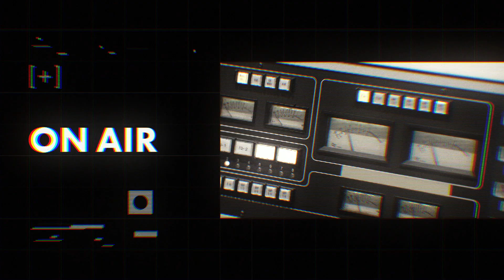【ナオト・インティライミ】CHAI マナ・カナとの音楽談義 / ニルヴァーナ擁する海外レーベル「SUB POP」との契約の経緯/ ナオトが旅人の延長で至った世界契約【J-WAVE・WOW MUSIC】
【MUSIC FUN! with ZAIKO】
ワンランク上のライブ体験を提供するサブスクリプション型プレミアム会員サービス『ZAIKO プレミアム（初月無料/月額600円）』にて「ZAIKO Talk Session」を含む特別版が10/20(水)独占配信開始！

【MUSIC FUN! × J-WAVE / ナオト・インティライミ】
J-WAVEとコラボしたラジオ番組『WOW MUSIC』の様子をMUSIC FUN!でもお届けします。
今回はCHAIのマナさんとカナさんをお迎えし、ナオト・インティライミさんとの音楽談義を繰り広げます。

0:00 声でマナとカナを見分けるナオト
2:57 ナオトのCHAIに対する印象
5:10 幼少期から歌うことが好きだったマナとカナのルーツ
7:24 CHAIのオリジナリティの源とナオトがMr.Childrenのコーラスを経て得た思い
9:40 3rdアルバム『WINK』制作過程
12:06 音楽との向き合い方が変化したCHAIの1曲
13:20 CHAIと海外とティライミ
14:00 ナオトが旅人の延長で勝ち取った世界契約
17:36 CHAIのライブで盛り上がる曲
19:51 ニルヴァーナなどが在籍した海外レーベル「SUB POP」と契約に至った経緯
22:05 印象に残っている海外アーティストとのコラボ
23:07 海外で活動する上で大切なこと
25:00 CHAIの日本ツアー

■WOW MUSIC / J-WAVE 81.3FM（土曜24:00-25:00）

毎月1人のクリエイターがMCとなり、すごいと思う音楽を紹介する深夜の音楽座談プログラム。2021年10月のマンスリープレゼンターはナオト・インティライミさん。

Directer： Masaaki Niiyama[GEEK CREATIVE STUDIO]
Producer ：Jun Wakabayashi[FIREBUG inc.] / Yuya Toma[FIREBUG inc.]